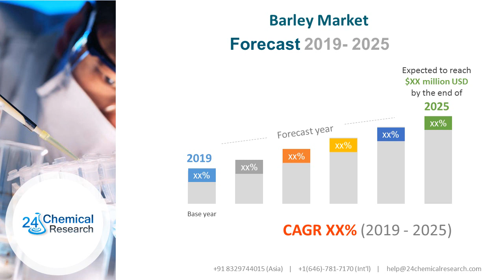Barley Market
The objectives of this study are to define, segment, and project the size of the Barley market based on company, product type, end user and key regions.This research report categorizes the global Barley market by top players/brands, region, type and end user.